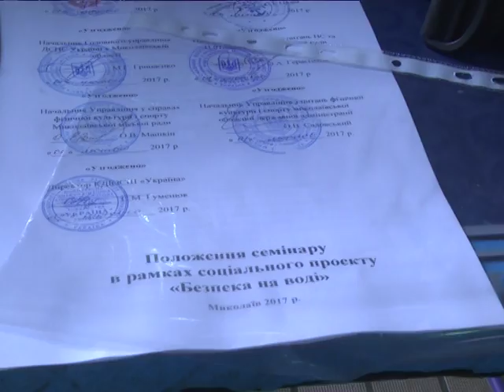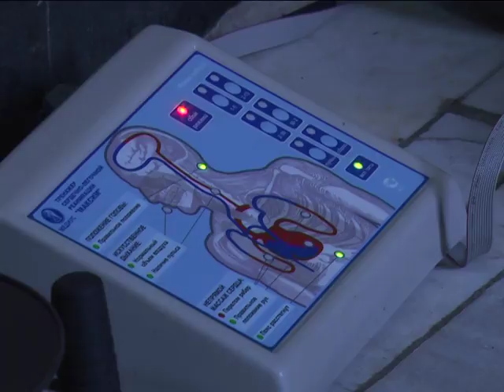Спецрепортаж Соціальний проект ''Безпека на воді''